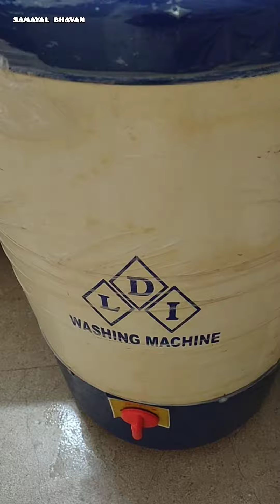சுறுசுறுப்பான என் காலை வேலைகள்/Early morning routine vlog/How i keep myself busy/samayal bhavan